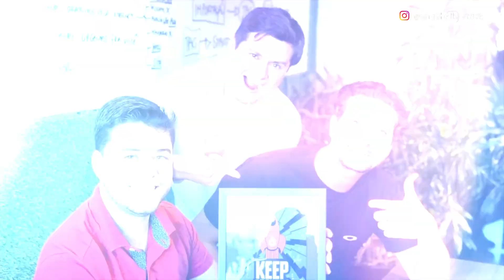Resolvemos o PROBLEMA do TRILHO no QDC da TIGRE ✅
É meu querido, quem nunca passou por isso na hora de instalar um quadro de distribuição da Tigre que jogue a primeira pedra. Simplesmente o trilho onde são fixados os disjuntores se soltam e sempre temos que “improvisar”, seja com uma chave de fenda, seja com um pedaço de madeira, enfim sempre foi preciso fazer um calço pra não soltar.

Sinceramente, já perdi as contas de quantas vezes precisei montar a parte elétrica nesses quadros da Tigre, e todas elas, porque o cliente já tinha chumbado um quadro lá, então a gente que lute.

Só que para acabar de vez com este sofrimento, no vídeo de hoje vamos apresentar para vocês uma solução encontrada para acabar de vez com este tipo de problema na obra.

Quando o trilho é encaixado neste suporte, você tem a impressão de que ele está bem preso, só que aí, basta começar a colocar os componentes do quadro (disjuntores, DPS’s e DR) que o trilho começa a ficar bambo e, em alguns casos, até se soltar. Por isso é comum vermos estes quadros com pedaços de madeira e eletrodutos usados como apoio. Tem profissionais inclusive que parafusaram o trilho no fundo do quadro para contornar este problema.

Bom, e para diminuir o uso destes recursos técnicos necessários, que na maioria das vezes, deixa o quadro feio, coloquei a turma aqui pra pensar em uma solução. E a solução encontrada tenho certeza de que todo eletricista possui em sua maleta de ferramentas.

Para resolver esse problema precisaremos apenas de algumas Abraçadeiras de Nylon, as famosas “Enforca Gato”.

Para cada trilho que o quadro possuir, será necessário utilizar 2 abraçadeiras de nylon, onde será preciso pegar a abraçadeira e prender o suporte do trilho junto a ele, fazendo isso fará com que o trilho fique totalmente preso no suporte evitando que ele se solte.

O primeiro passo a se fazer será pegar a abraçadeira de nylon e passar ela por um dos furos que há no trilho ( é preciso escolher o furo que está o mais próximo do suporte ), após fazer esse procedimento é só colocar a abraçadeira pela abertura que há no suporte e pronto, já está concluído de forma rápida e prática esse ajuste técnico.

Isso possibilitará que você possa colocar os disjuntores, Dr’s e DPS’s sem precisar se preocupar se o trilho irá cair ou não, pois utilizando essa técnica fará com que o trilho fique totalmente fixo.

Bom turma, eu recomendo que este “recurso técnico” seja feito utilizando as abraçadeiras da cor preta. desta maneira, elas ficarão “camufladas”, já que são da mesma cor dos trilhos e dos suportes.

Tenho certeza de que alguns irão colocar nos comentários que fazer isso é gambiarra, que é coisa de Zé Faísca, mas, posso ser sincero? Não se trata de nenhuma gambiarra, é apenas uma alternativa que encontramos para poder resolver o problema deste modelo de quadro e com isso facilitar a vida de nós eletricistas.

Agora escreve pra mim aqui nos comentários… você também já enfrentou este problema dos quadros da Tigre? E qual foi a alternativa que você usou para solucionar este problema? Ouvi gente ai falando que usou buchas na parede e parafusou o suporte no fundo do quadro, outros falando que cola com super bonder e por ai vai, fale a sua também.

Ao lado tem mais vídeos da Engehall, escolha um para assistir e continuar aprendendo conosco! Abaixo tem um quadradinho que te leva direto para o site oficial, onde tem todos os nossos cursos, clica nele e vem se certificar conosco, grande abraço e até breve.